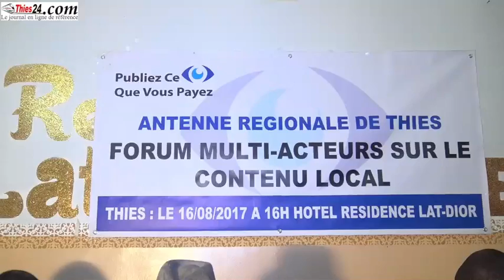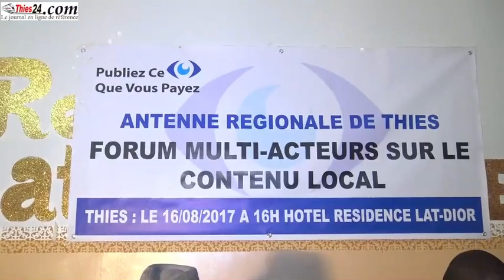forum sur le secteur extractif Thiès le 16-08-2017